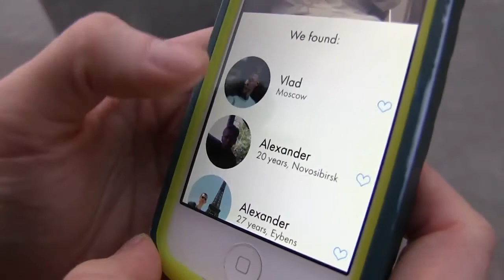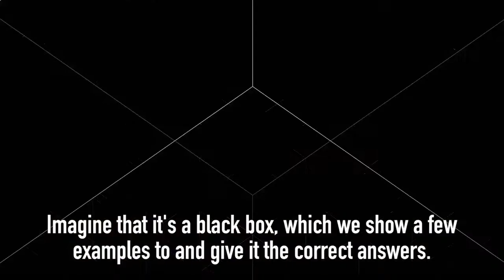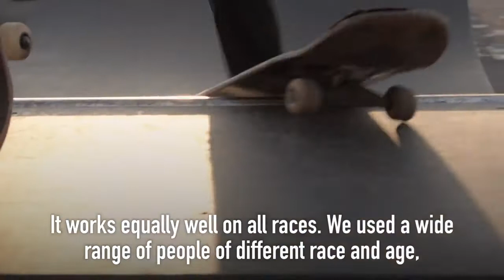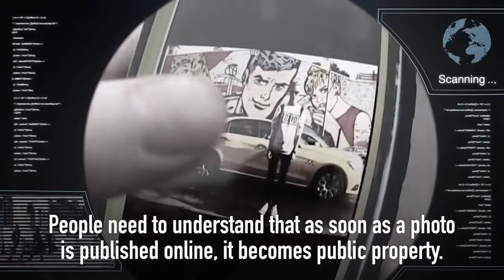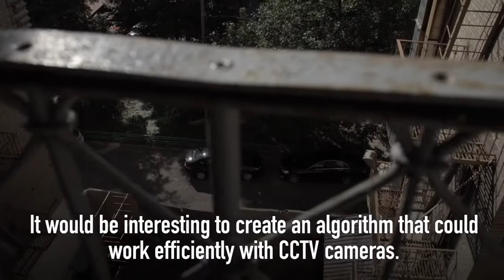Documentary on the new mobile app for finding out random people you see on the street